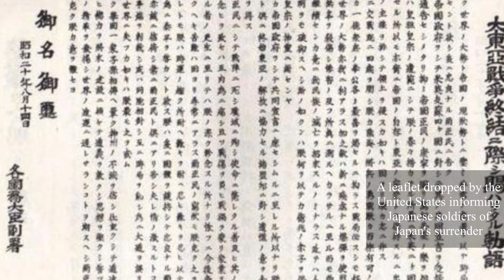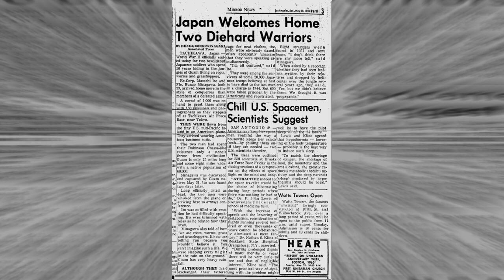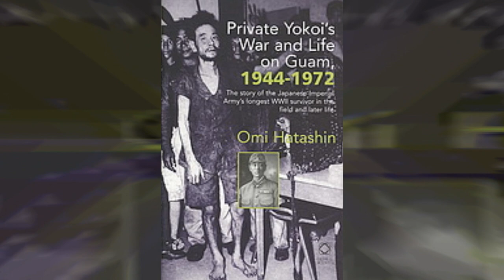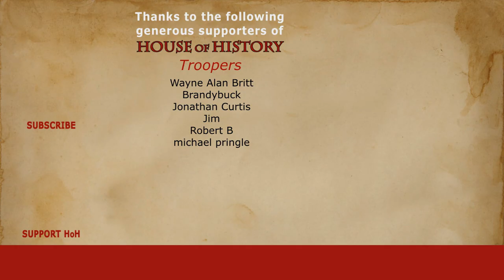Japanese Holdouts after WW2 from 1961 to 1972 | Shoichi Yokoi, Minagawa and Ito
Japanese hold-outs after the second world war are quite the never-ending source of interesting stories. Japanese soldiers were known for their resilience, dedication to the Emperor and often preference to death over surrender. On this channel, I have already discussed the last missing Japanese soldier that was found 63 years after he was sent off to war, in 2006. Another curious tale is that of Hiroo Onoda, a Japanese lieutenant that waged guerilla warfare on an island of the Philippines until nearly 30 years after the war had ended. But besides these 2 cases, several other Japanese hold-outs didn’t quite hold out 30 years but nevertheless refused to surrender for an incredibly long time.

Chapters:
0:00 Introduction
0:54 Masashi Ito and Bunzo Minagawa
3:55 Shoichi Yokoi

Right, so the first case wasn’t just one soldier, but two. Sergeant Masashi Ito and private Bunzo Minakawa both served in the Japanese army during the second world war. They remained together, becoming one of the last Japanese hold-outs after the war had ended.

Ito was a machine gunner in the army and was stationed on the island of Guam. When the Americans invaded the island in summer 1944 Ito, together with Minagawa and another soldier got separated from their unit. Most of the defenders on the island were killed, and Minagawa and Ito were some of the few survivors and retreated into the jungle in order to continue their fight.

Just like many Japanese soldiers, the two learned how to survive in the jungle, foraging for food and living in makeshift huts. But in August 1945 Japan surrendered after the atomic bombs were dropped on Hiroshima and Nagasaki. Following Japan’s defeat plans were made to rebuild the country and prosecute those responsible for the war. One issue that kind of faded to the background was the Japanese guerillas that were scattered over hundreds of islands in the pacific. All of them received the explicit command to fight until the bitter end, Ito and Minagawa had as well.

Following the end of the war, it was known many guerillas were hiding in the jungle on small islands. Authorities on Guam launched a campaign to try and convince missing Japanese soldiers the war was over by dropping leaflets and newspapers on the island. Men like Ito and Bunzo refused to believe they were real, convinced by their superiors that the US would wage psychological warfare on them and would use tricks such as these. For another 16 years, Ito and Minagawa were in a pretty uninhabited situation. Minagawa later described to a journalist: “We ate roots, worms and grasshoppers. It's no use telling because you wouldn’t believe it. You can’t imagine such a life. We were sleeping every night in the rain on the ground.”